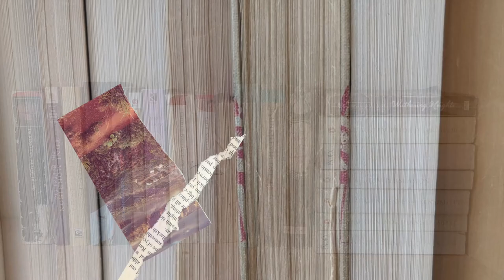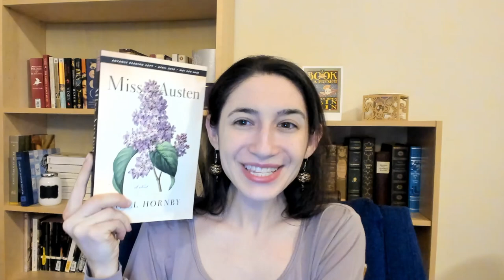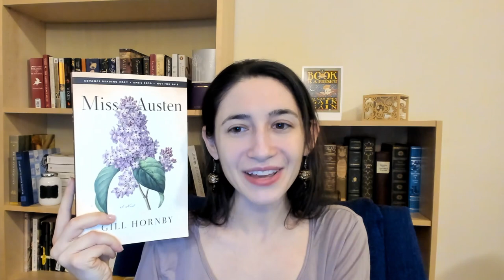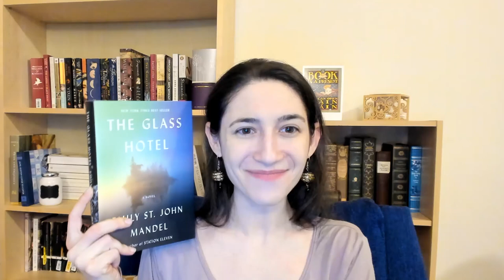My Favorite Books of 2020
In which I chat about my favorite books I read in 2020.
                    Books Mentioned
0:00 - Intro
1:28-3:37 - A Passage to India by E.M. Forster
3:37-5:30 - The Lost Future of Pepperharrow by Natasha Pulley
5:31-6:53 - Miss Austen by Gill Hornby
6:53-8:38 - The Other Bennet Sister by Janice Hadlow
8:38-9:42 -The Five by Hallie Rubenhold
9:42-11:07 - The Odd Women by George Gissing
11:07-12:29 -The Glass Hotel by Emily St. John Mandel
12:30-14:44 - Stamped from the Beginning by Ibram X. Kendi
14:45-16:22 - Their Eyes Were Watching God by Zora Neale Hurston
16:23-18:30 - Little Dorrit by Charles Dickens
18:31-19:46 - The Half Sisters by Geraldine Jewsbury
19:46-20:55 - And Then There Were None by Agatha Christie
20:55-24:04 - Letters to a Young Poet by Rilke
24:04-24:49 - Conclusion

Let's be friends!